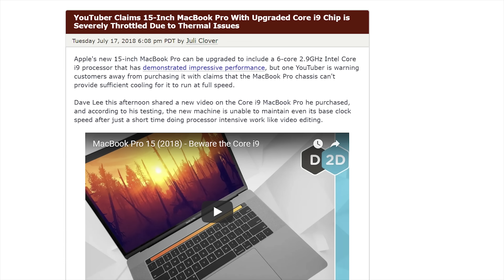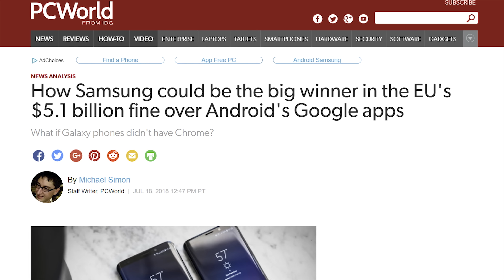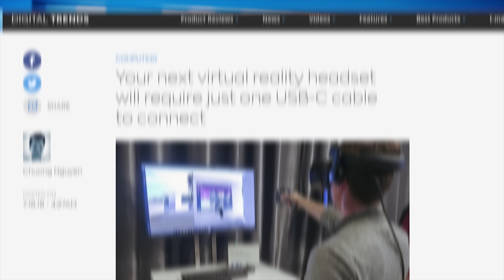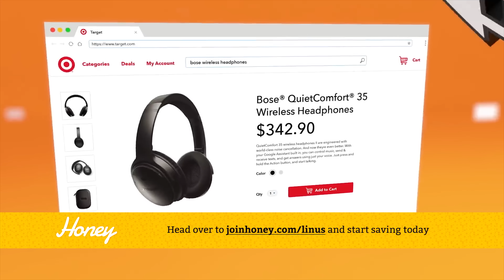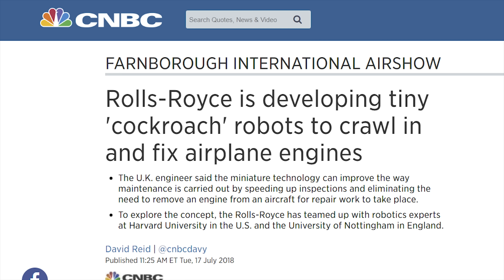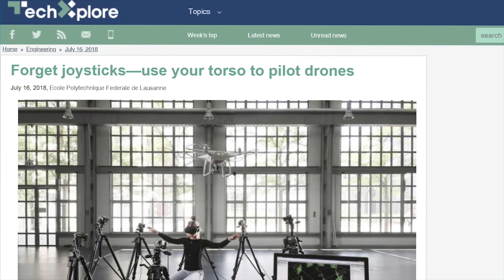2018 Macbook ALREADY Overheating?!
QUICK BITS

XBOX TWO!? NAT